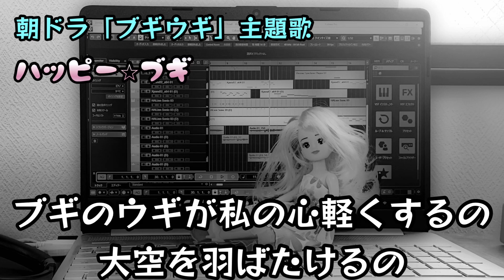【ショート動画用カラオケ】ハッピー☆ブギ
先日、衝動的に耳コピしてカバーした「ハッピー☆ブギ」の
OFF VOCAL版を公開します。
【ショート動画に最適！】1分以内の編集となってます。
手弾きの拙いオケで歌いにくいかもですが
良かったらご自由にお使いください。

★歌入りはこちら
使用DAW　CubasePro12
Vo.＆Cho.　桃乃花

※音源公開のための動画なので
コメント欄は閉じておきます。ご了承ください。

‹‹　桃乃花の最新リリース情報　››

※アーティストページをご覧ください